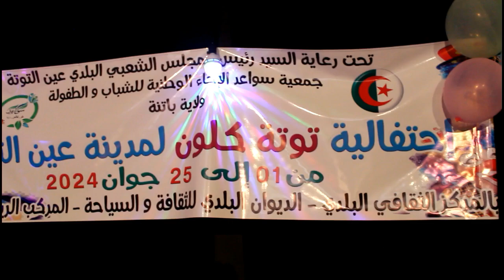🔴 باتنة| إختتام فعاليات الإحتفالية الأولى لمسرح الطفل "توتة كلون " ببلدية عين التوتة